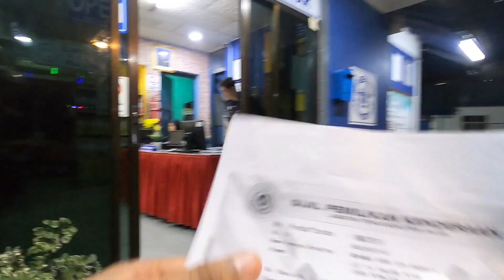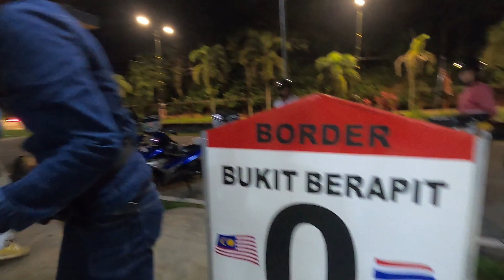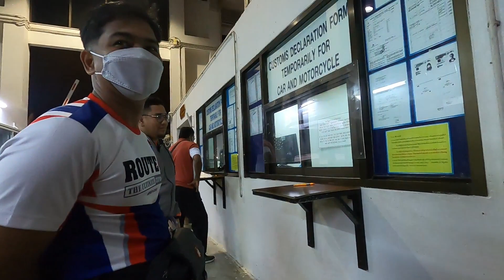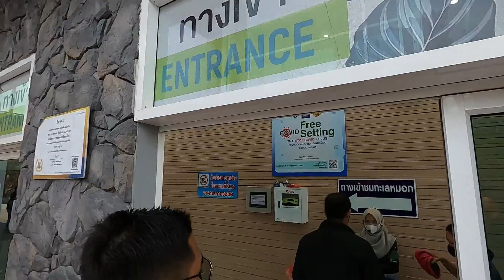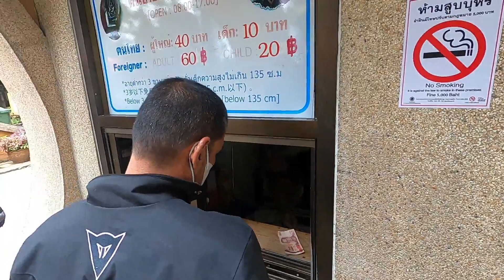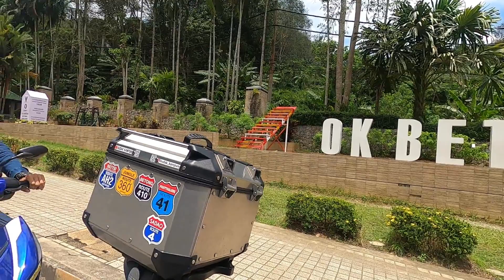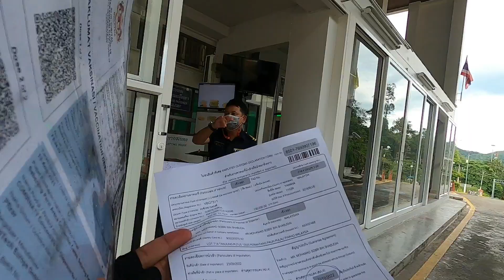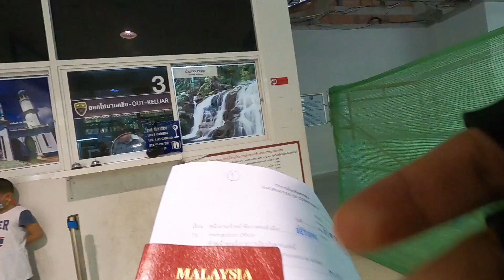RIDE AWAN NANO | PIYAMID TUNNEL | AIYERWENG | 1M1H | BETONG | THAILAND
SUBHANALLAH | ALHAMDULILLAH | ALLAHUAKHBAR

Ride perkenalan bagi seorang rider yang sedang berjinak untuk membawa motosikal di tanah besar Thailand sebelum ride 1,000 corner Disember 2022 akan datang.

Perjalanan dari Penang, Malaysia ke sempadan Thailand melalui Border Betong. Ride yang singkat dengan hanya mengambil masa 1 Malam 1 Hari. Pertama kali merentas sempadan Pengakalan Hulu - Betong pada waktu malam.

Keadaan agak lengan dan urusan dokumentasi lebih mudah dan lancar. Alhamdulillah, tidak berasa sia-sia bertungkus lumus untuk ke Amir Homestay dan bermalam berdekatan kaki Gunung. Ianya lebih mudah untuk keesokan harinya yang dinantikan ialah Hamparan Awan yang tebal dan memukau mata memandang.

Disarankan untuk pergi lebih awal bagi mendapakan view sunrise (Sebelum Jam 7.30pgi). Pemandangan yang superb!!!

Sharing : -
1) Amir Homestay : tempahan di buat melalui messenger Facebook

Tips : -
Untuk penjimatan, gunalah modem wifi. sekian.